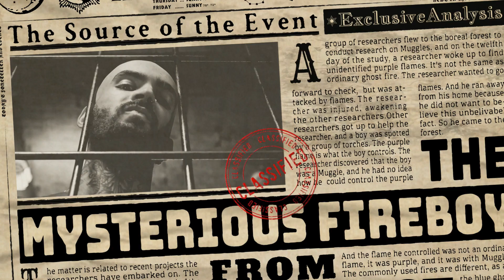Jimmy Burke planned the largest cash robbery in AMERICAN HISTORY!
🌟James Burke, also known as "Jimmy the Gent," was an American gangster and Lucchese crime family associate who is believed to have organized the 1978 Lufthansa heist, the largest cash robbery in American history at the time. He was believed to be responsible for the deaths of those involved in the months after the robbery.

Following the testimony of Henry Hill, Burke was convicted in 1982, of conspiracy charges related to his involvement in the 1978–79 Boston College basketball point-shaving scandal, and sentenced to 12 years in prison. While in prison, he was convicted of murder and sentenced to another 20 years. He died of cancer at the Roswell Park Cancer Institute in Buffalo, New York, eight years before he would have been eligible for parole.

Burke inspired the character Jimmy "The Gent" Conway, one of the main characters of the 1990 film Goodfellas, played by Robert De Niro.

⏳𝐕𝐈𝐃𝐄𝐎 𝐂𝐇𝐀𝐏𝐓𝐄𝐑𝐒 ⏳
00:00 - Intro
02:30 - What we’ll be covering today
03:44 - Growing up
07:02 - Making him a criminal
10:46 - Ciaccio extortion
20:37 - William “Billy Bats” Bentvena
23:50 - Lufthansa Heist
28:52 - After Lufthansa
32:08 - It all falls apart
33:45 - Richard Eaton
35:20 - Boston College Point Shaving
38:37 - The End of Jimmy Burke

🍁 𝐀𝐁𝐎𝐔𝐓  𝐃𝐚𝐧𝐚 𝐓𝐫𝐮𝐩𝐩𝐢𝐚𝐧𝐚 🍁
Your source for the life and history of infamous gangsters ... and some other stuff, too.  Your go-to resource for information on famous gangsters' lives and histories, as well as other things.

➟John Gotti - The Teflon Don, took out Paul Castellano, taken down by Sammy the Bull Gravano
➟Salvatore Maranzano - The OG mafia creator whose face has only been captured in photos of his murder